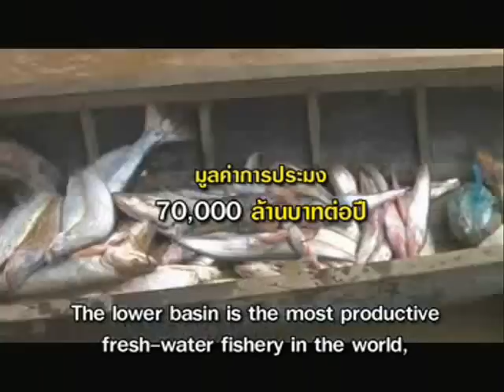湄公河--東南亞的母親河 (上)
湄公河是東南亞的母親河。數以百萬計人的生存依靠其天然資源。但是，破壞性發展正威脅著河流。清邁的非政府組織--Living Siam，製作這部影片，揭露真相。